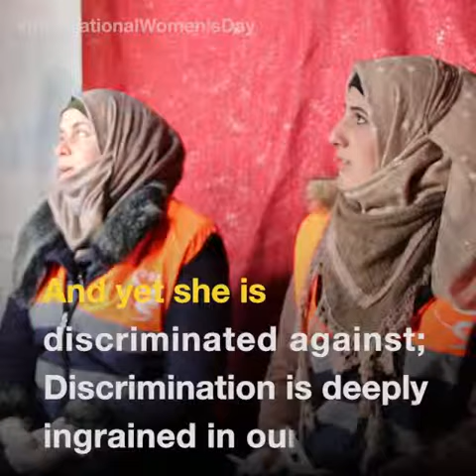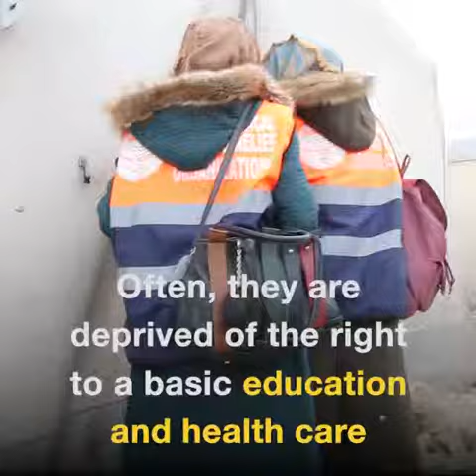Happy International Women's day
She represents societies… and she fights for causes
She is independent and strong
In so many different ways
And yet she is discriminated against; Discrimination is deeply ingrained in our society